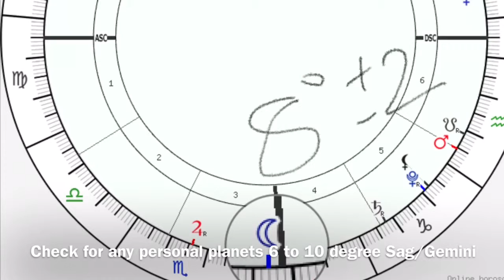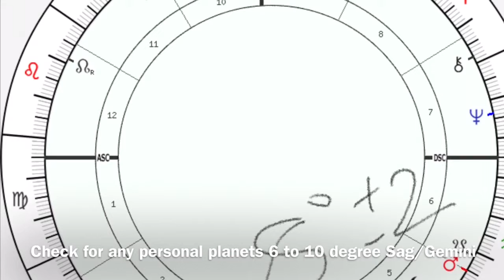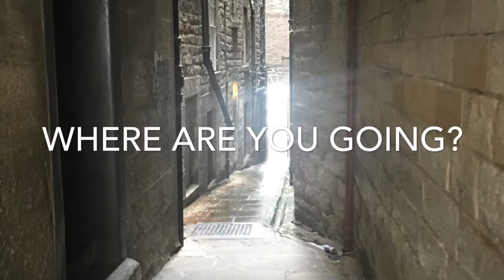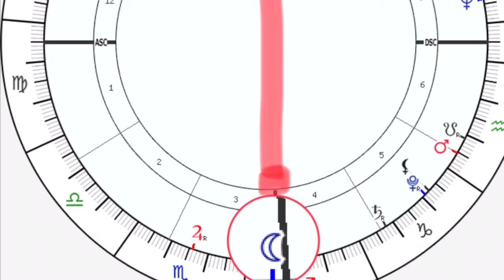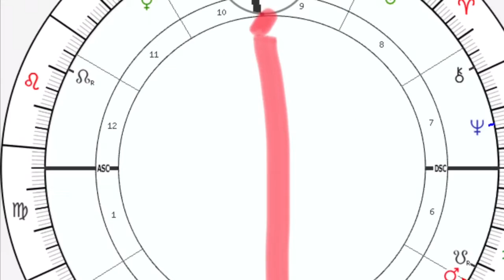Full Moon in Sagittarius Grand Trine & Weekly Astrology Forecast for All signs !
Every sign gets one full moon every year and 29th May brings the flower moon of enlightenment and positivity clubbed with Grand Water Trine.

This is weekly astrology horoscope but affect of the full moon is felt over two weeks or longer. Let’s talk about it and don’t forget to check out our blog community ; xoxo

“But if we’re strong enough
To le t it in, in, in
We strong enough
To let it go… let it all go let it all go “
~ David Rhodes / Jasmine Van Den Bogaerde

After the reality check of Saturn Venus and the Plutonic heavy intense dig deep spit your gut out weekend it’s time to move over to the bright side 💫 , with the enlightened Full Moon in Sagittarius 🌝 throwing the light of truth, higher purpose, adventure, travel and bravery on one part of your life. Depending on where in world you are, you should see it in its full glory on 29th or 30th May and effects last for two weeks for everyone but for a life time if it aspects your personal planets around 8 degree of Sagittarius e.g. your Sun if you were born around 29th Nov to 2nd Dec this will bring some very big part of your life, your job your relationship to a close to start new chapter.

Full moon as we know bring something to completion probably something started in Dec of last year taking some form or shape over the next two weeks. This full moon is flower moon it’s time for wildflowers of all colours to bloom in their way to show up as their true self. Saggis have no pretence and neither does this moon it’s truth time and time to let go of whatever is holding you back from being your true self. He is a warrior he is an archer he aims for the higher meaning of your life plus the nodes , north node south node Rahu ketu whatever you would like to call them I call them the path to our destiny , why we came to this world ; this path flows with this full moon so see where it’s taking you cause that’s not just for now it’s nudging for a longer term goal.

We have done a bit of healing a bit of taking a stance now, it’s time to change the season and celebrate the clarity we are getting on our life and bring some chapter of our life to close so we move to the next. This is also celebrated as Vesak Day or Buddha Purnima in Easter part of the world to celebrate the life of Buddha and the enlightenment he brought to the world. Vedas celebrate the Soma that was poured over Buddha making him and his teachings immortal. All sorts of animals insects were set free on this day to mark this day of liberation. If we love our true life the legacy we leave is immortal while everything else is just for a moment. So what are you creating to honor your higher purpose ?

Full moons are also time of oppositions of heightened emotions , this is opposition between Gemini and Sagittarius part of your life so the part where you go get detailed information show your skills and where you aim for a higher life , it’s about balancing not getting sucked into too much details vs getting the bigger picture. And it’s perfect time to get the big picture with the Grand water trine joining the party. Venus in Cancer joins end of this week the Creative spiritual Jupiter in Scorpio and Neptune in Pisces water trine. So wherever water signs are in your chart they flow together this week bringing in the right support for you to see the big picture of your life.

It’s time of joy happiness but also of staying away from excesses which the rule of Saggistrius Jupiter could also bring specially as I talked about in last post we try to not go over the board with the emotions and self delusion cause Water trine is about receiving not pushing. It’s feminine energy it believes in asking and expecting to receive vs push full force. You would give up the positivity this Grand trine promises if you give in to the dark side of emotions and the impulsive reckless energy here.